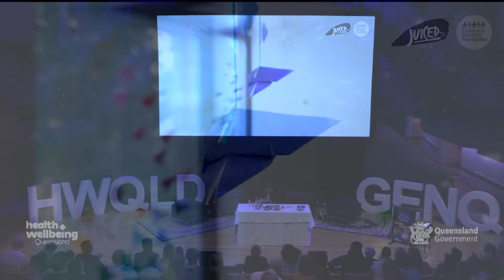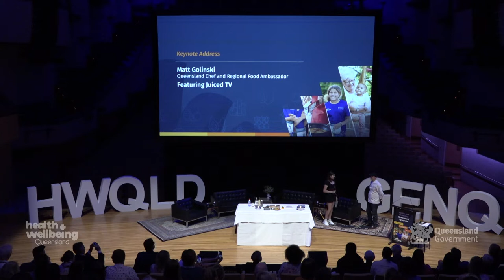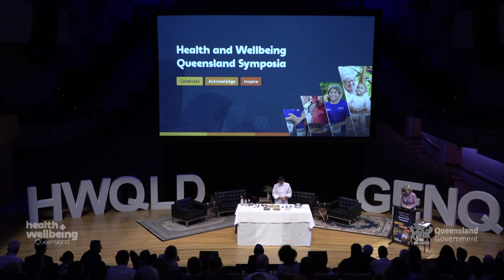Matt Golinski keynote presentation feat. Juiced TV I Health and Wellbeing Queensland Symposia 2022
Keynote presentation by Matt Golinski (Queensland Chef and Regional Food Ambassador) with special guest, Jana from Juiced TV at the Health and Wellbeing Queensland Symposia 2022.